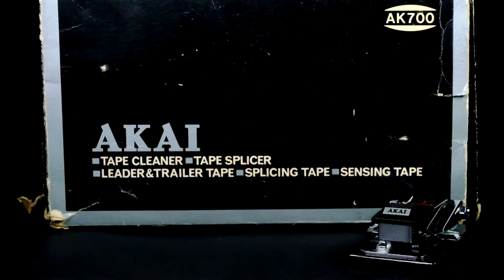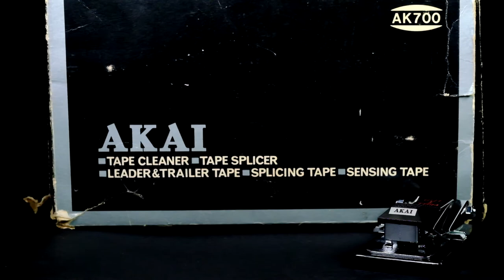Restored AKAI AK700 Splicing Kit for Reel to Reel Tape Recorder Audio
Tape Splicer and accessories from the Akai AK700 Kit.